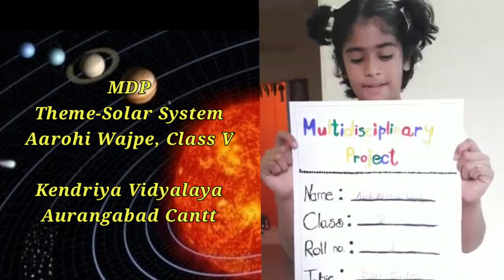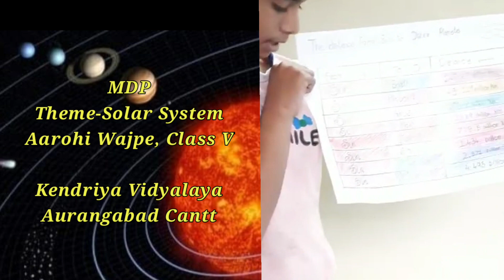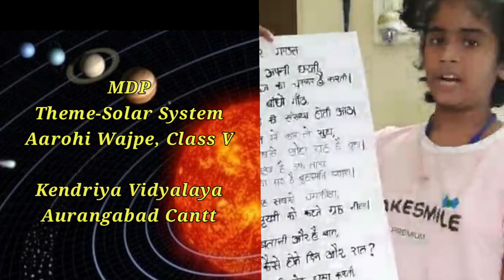Multidisciplinary Project on Solar System By Aarohi Wajpe Class V.